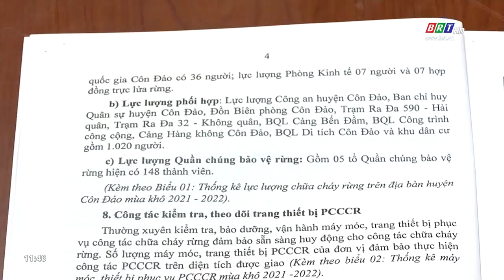Huyện Côn Đảo: Hội nghị tổng kết PCCC rừng mùa khô 2021-2022 | BRTgo